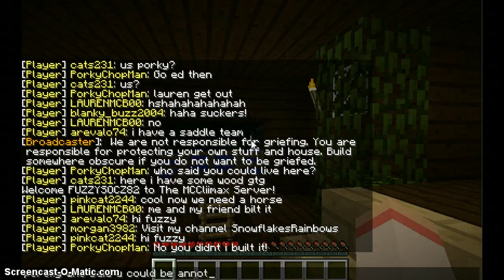Lauren And Rebekahs survival #5 - IDIOTS!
IM SO ANGERY!